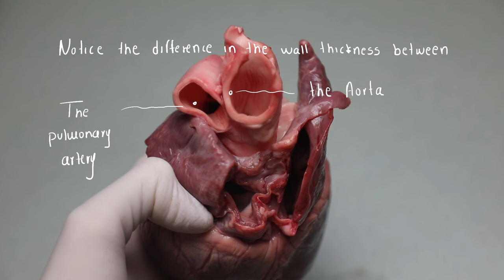Dissection of the Heart: An Introduction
Interested in heart surgery?

In this video, we show the amazing anatomical features of the heart. This is an introductory video to the structure and basic features of this organ, enriched with some notes that elaborate on it's major anatomical landmarks. The goal of this video is to educate the public about the basic structure and function of the heart, in an immersive and visual approach that is based on experimental learning.